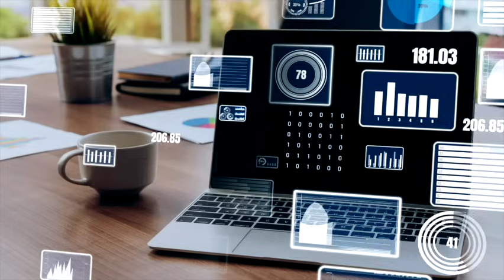Using AI for Personalization and Customization: Meeting the Unique Needs of Each Customer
Are you interested in learning how companies are using AI to tailor their customer experiences? In this episode, we'll take a closer look at how AI is being used to personalize and customize the customer journey, providing examples of companies that have successfully implemented this approach and the benefits they have seen as a result.

Our guest speaker will provide insights and tips on how to use AI for personalization and customization, including how to collect and analyze data, how to use machine learning to identify patterns and preferences, and how to apply this information to create a more tailored experience for each individual customer.

Whether you're a business owner or simply curious about the future of customer service, you won't want to miss this episode. Join us as we explore the exciting possibilities of using AI for personalization and customization, and discover how this technology can help meet the unique needs of each and every customer.